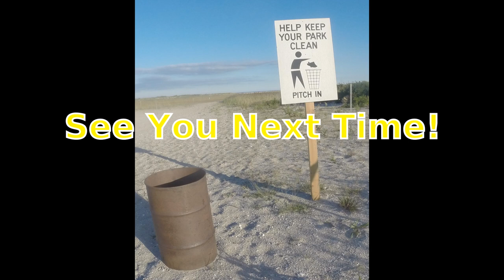RAYON!!! - Bait FISHING GIRL Say, "HAY COWNOSE RAY" - I Say, "ANOTHER RAY, NO WAY!!!"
RAYON!!! - Bait FISHING GIRL Say, "HAY COWNOSE RAY" - I Say, "ANOTHER RAY, NO WAY!!!"  Wow!  Danielle picked out another ray even bigger then the last one!  I actually put the pressure on her today when I said "You have to out do yourself either pull another cownose ray bigger then the other or some other cool sea creature."  And she did!  Almost did both!  But a toothy critter (were pretty sure a 5 letter word) bit the main line after a fast fierce run!  Was exciting to fish with her as my only action was a lone sea robin.  Danielle is a artist by trade and I do not know what I am but I suggested she take up fishing and I shall take up painting!  Great job out there Danielle!.  Have fun out there and we are always happy to share our experiences with all those around the world and hope you enjoyed the video as much as we did making it.